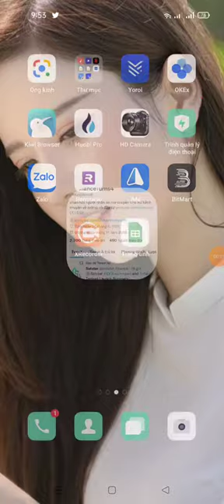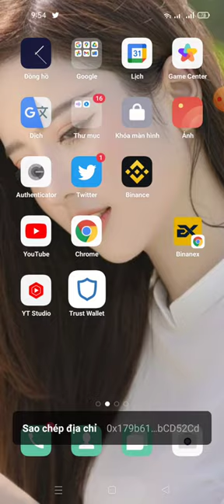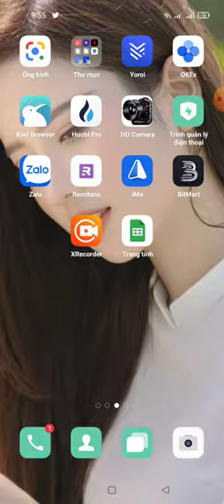hướng dẫn nhận 8DINO(10$)-🚀 Airdrop: Dinosaur (roud2)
🚀 Airdrop: Dinosaur
💰 Value: 8 $DINO
👥 Referral: 8000 $DINO (Top 20 Referrers)
💸 Tokens: 8 $DINO + 8000 $DINO (Top 20 Referrers)
📼 Audit: Solidity Finance
📅 End Date: 17th September, 2021
🏦 Distribution Date: 20th September, 2021

📖 Step-by-step guide:
🔹 Follow our Twitter page and retweet the pinned post
🔹 Submit BEP20 wallet address

📃 Information :
DinosaurPark’s mission is to build an inte- grated digital platform of tokenized monsters that appeals to the average consumer as they can participate and make a profit while actively using Blockchain technology.

📢 Note:
4,000 lucky participants will be selected randomly to be rewarded. Top 200 referrers will be rewarded as follows,:-

1st place : 500 DINO
2nd place : 400 DINO
3rd place: 300 DINO
4th place : 200 DINO
5th place : 100 DINO